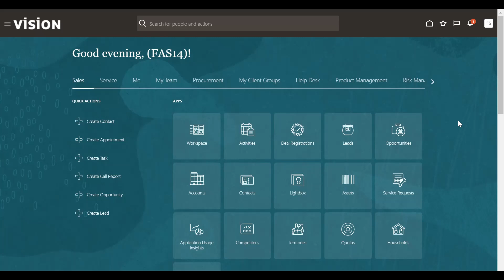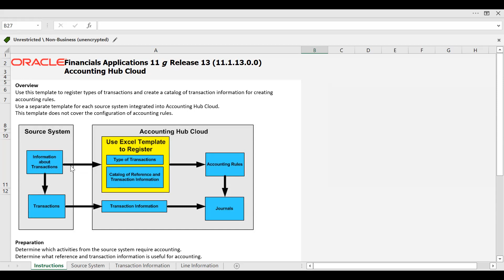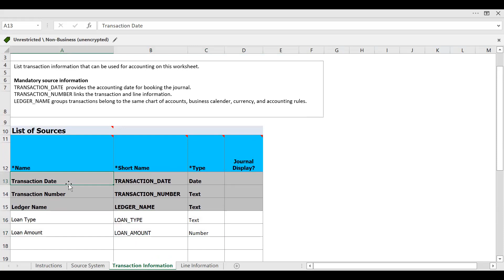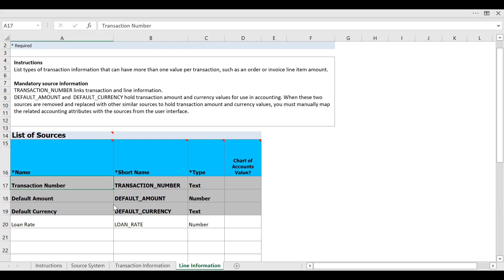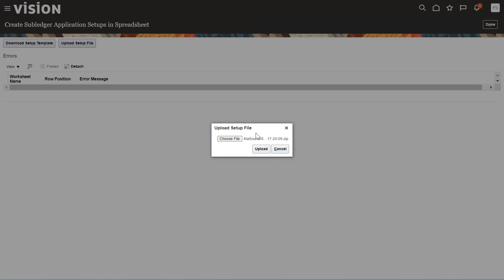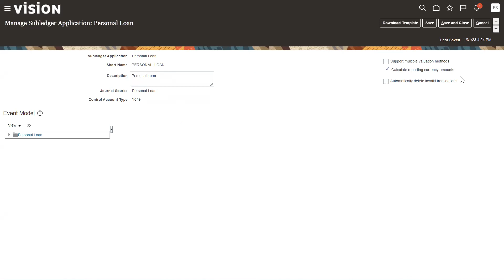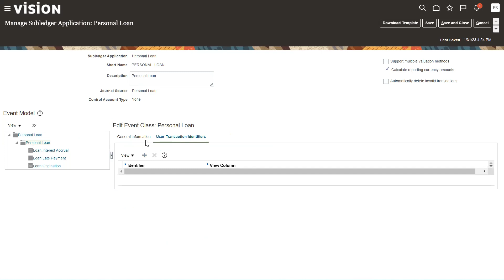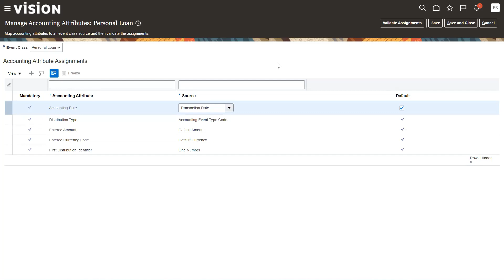Oracle Fusion Account Hub Subledger Application Setups in Spreadsheet